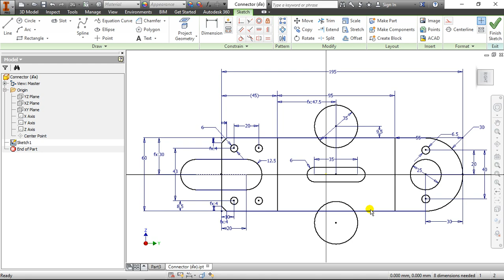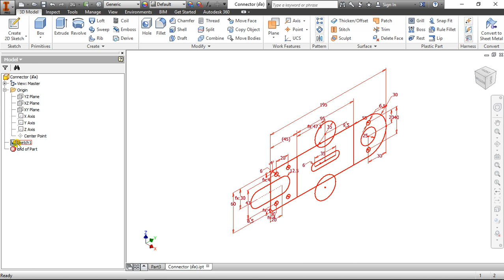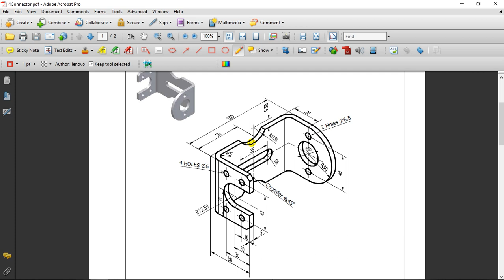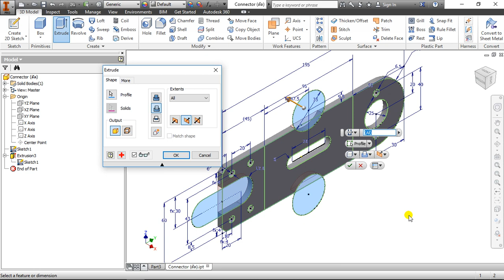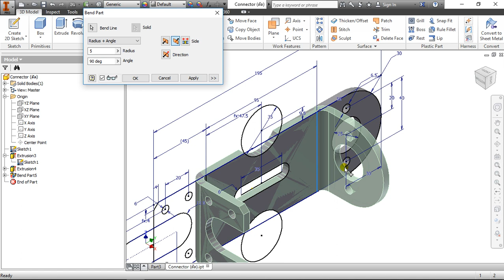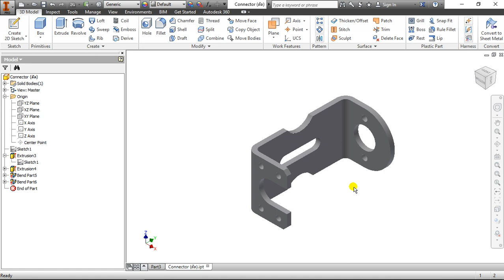Connector (งานดัด)